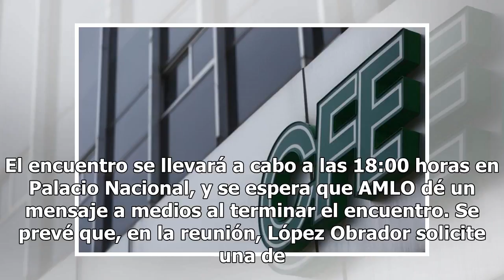AMLO y Peña Nieto sostendrán hoy jueves un encuentro privado en Palacio Nacional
El presidente electo, Andrés Manuel López Obrador (AMLO), sostendrá hoy jueves una reunión de carácter privado con el presidente Enrique Peña Nieto, para continuar con el proceso de transición una vez que ya recibió su constancia de mayoría por parte de las autoridades electorales. El encuentro se l...